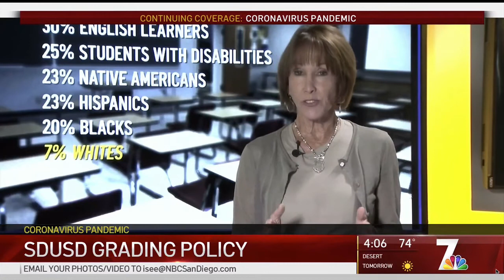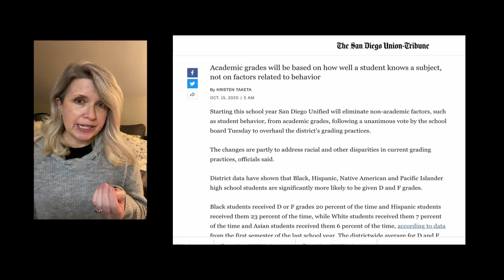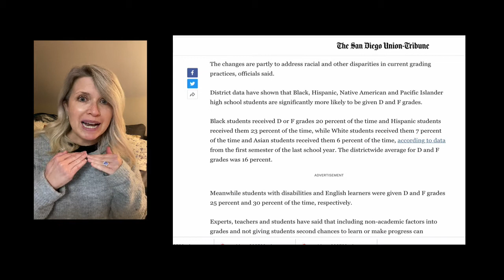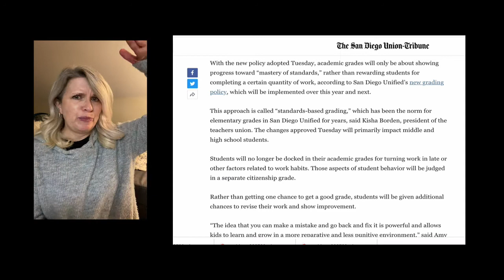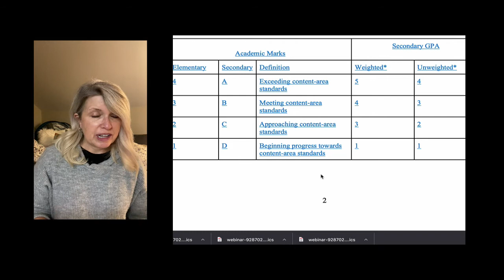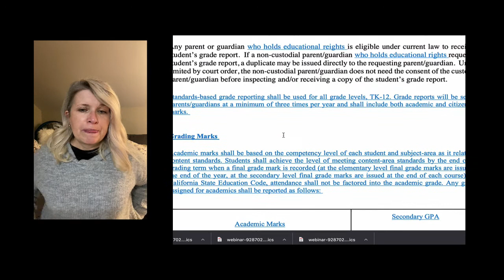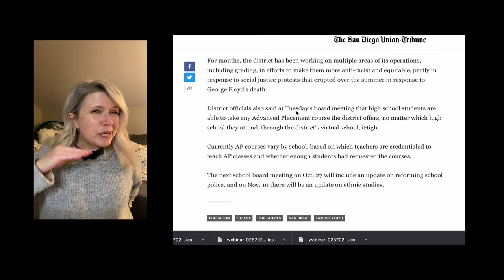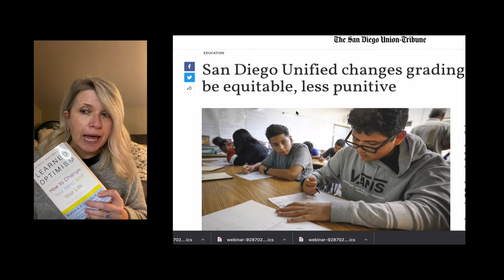Grades are racist?! San Diego Schools Get Woke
Schools all over the country have been doing this for years, but it’s only recently caught people’s attention because so many more people are paying attention to institutional efforts to implement “anti-racist” policies.

San Diego Unified Schools is the latest in a long list of districts using kids and schools as pawns in a game of political activism.

Here’s my take on what’s going on, why they’re doing it, and what it means for the kids being shortchanged.